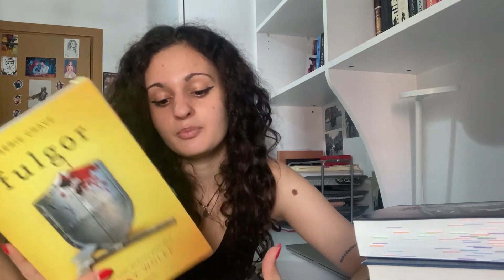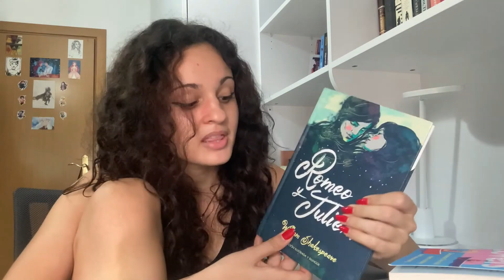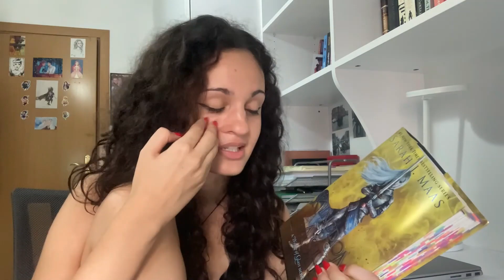todos los libros que leí en AGOSTO | monthly wrap up🌯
¡Hola!
Os enseño los 8 libritos que leí en el mes de agosto yyyy además os cuento que ya he leído casi todos los libros que tengo pendientes en mis ESTANTERÍAS😳 ¿en qué momento empecé el verano con 33 y ahora me quedan solo 8?

Se viene reponer libritos... mi parte fav de esto🤭